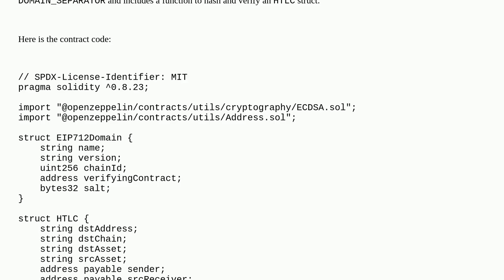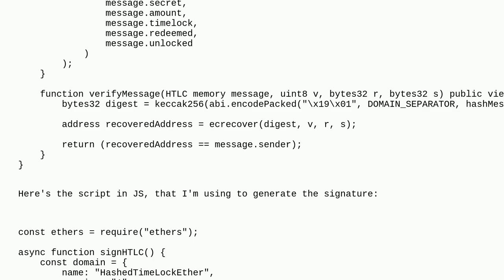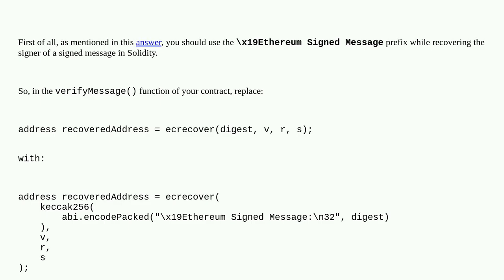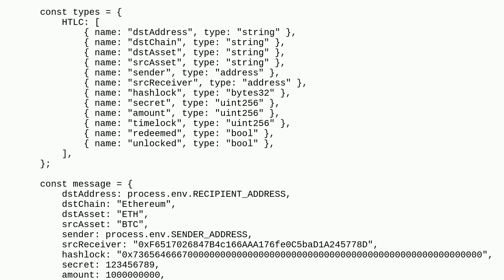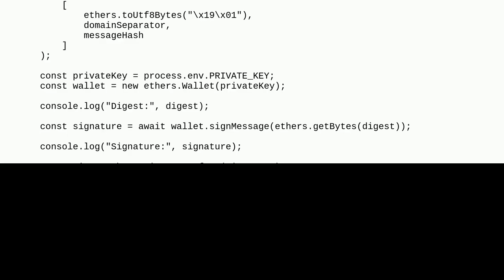Ethereum: How to create a valid signed message and obtain v, r, s for EIP-712 verification in Sol...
How to create a valid signed message and obtain v, r, s for EIP-712 verification in Solidity?

A special thanks goes out to the community

  ethers.js signature solidity eip712 ecrecover